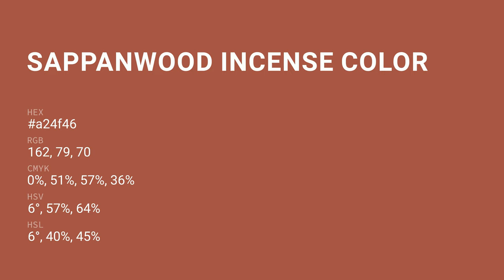Sappanwood Incense color a24f46 hex color - Red color - Cool color a24f46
What color is Sappanwood Incense ? a24f46 hex color - Red color - Cool color a24f46

Hex a24f46 Color Code is also known as Sappanwood Incense color.